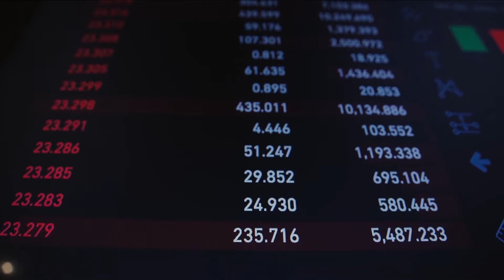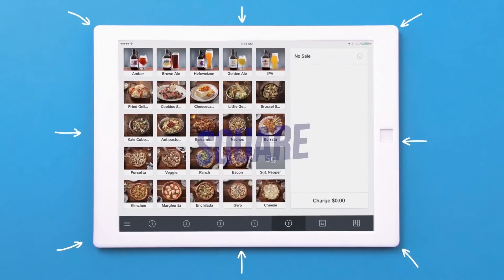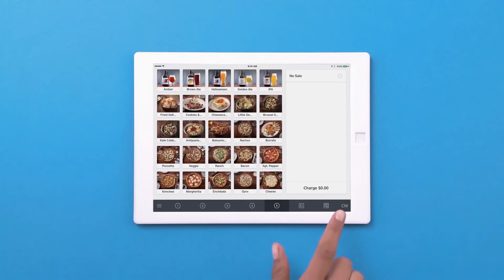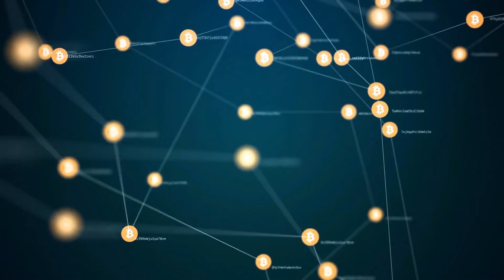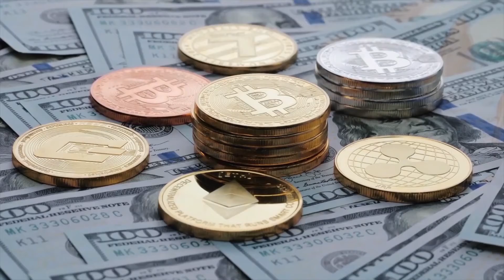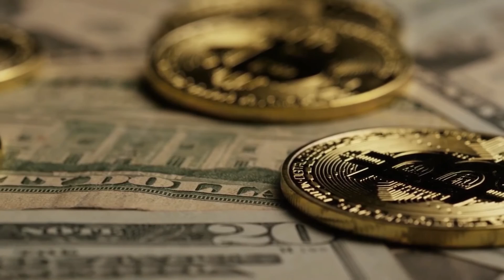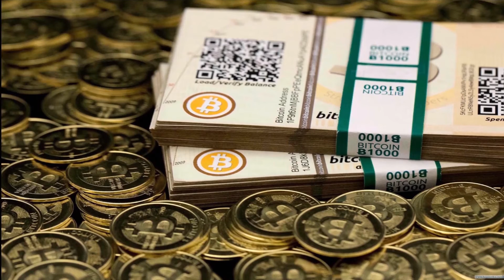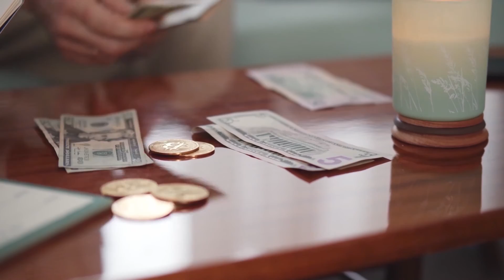Companies Who Own the Most Bitcoins That You (Possibly) Didn't Know About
Hello Community!!! Welcome to the Lucid Luxury Channel. You are currently watching: Companies Who Own the Most Bitcoins That You (Possibly) Didn't Know About.

Do you want to know the details of the wealthiest people in the world? And do you want to know some tips on how to become the next prominent entrepreneur or millionaire?

Believe it or not, becoming a millionaire is a goal that can be achieved this year. Our valuable pieces of advice and tips will eventually help you become a millionaire. Here's to making this happen this year!

These companies have the largest shares in Bitcoin. They include Voyager Digital, Hut 8 Mining, Galaxy Digital Holdings and Ruffer Investment. They deal with digital assets and blockchain technology. For more interesting crypto trivia, keep it here!

Things You Can Learn From Working For Rich People That You Can Apply In Your Life

Lucid Luxury is the number one hotspot for where you can get the details of the wealthiest people in the world. It is also where you can receive Top 10 tips to become the next prominent entrepreneur or millionaire! You will learn the secrets of the most famous entrepreneurs globally—Mark Zuckerberg, Bill Gates, Elon Musk, Warren Buffet, Jeff Bezos, and more. They have earned over a BILLION dollars in net worth!

We cover the lifestyles of millionaires and billionaires worldwide from as many as 60 different countries in multiple Top 10 videos. You will get to see their luxurious cars, homes, mansions, and vacation spots. We also feature videos about billionaire 2021 motivation, lifestyle management, lifestyle motivation, entrepreneur motivation, financial independence, and everything you need to know about becoming wealthy.

Remember, the only thing standing in your dreams of achieving a luxury lifestyle is taking ACTION. So, make watching all our videos your first Action for massive success!

Stay safe and wealthy,
Lucid Luxury 💖